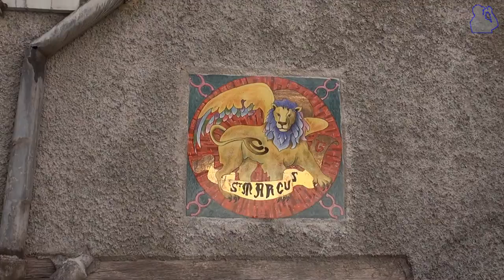Guillaumes, Alpes-Maritimes, Provence-Alpes-Côte d'Azur, France [HD] (videoturysta.eu)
[EN] After the Var Valley and Gorges de Daluis we visit the Guillaumes village. This charming village is located at the end of Gorges de Daluis and is a gateway to the Mercantour National Park. Guillaumes is nestled in the hollow of the upper valley of the Var, on the road to Barcelonette.

[FR] Après la Vallée du Var et les Gorges de Daluis nous visitons le village de Guillaumes. Ce charmant village est situé au bout des Gorges de Daluis et est une passerelle vers le Parc National du Mercantour. Guillaumes est niché dans le creux de la haute vallée du Var, sur la route de Barcelonette.